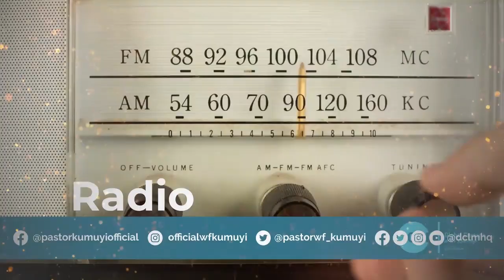POWER TO SAY NO AND ACT RIGHT PAS DR W F KUMUYI'S MESSAGE TO VISTORIOUS YOUTH OF THIS GENERATI